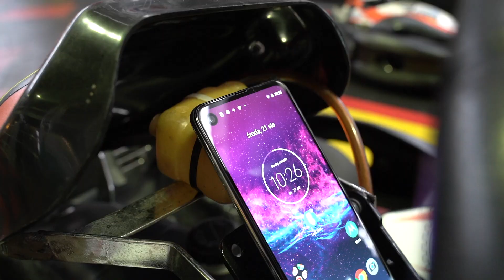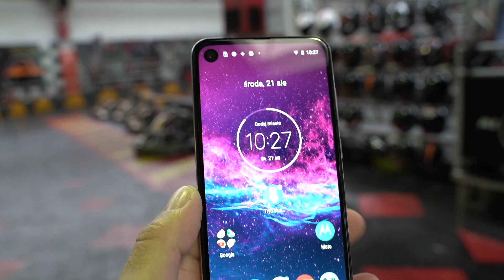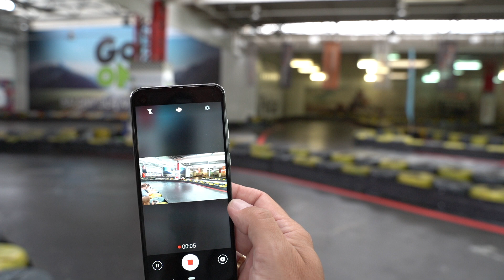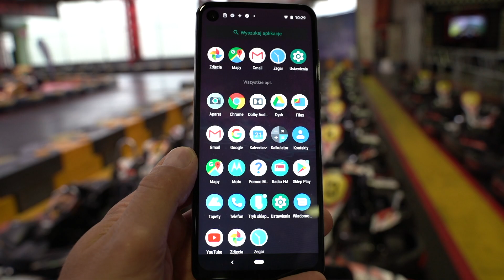Motorola One Action - Polska premiera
Wiecie, że telefon komórkowy ma już 36 lat. Zapraszam serdecznie do obejrzenia relacji z premiery nowego smartfona Motorola One Action